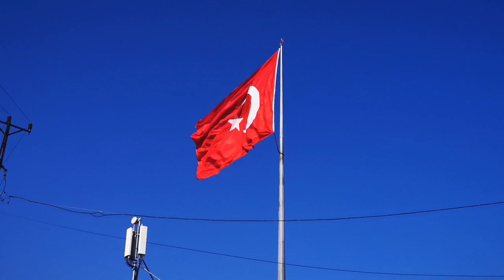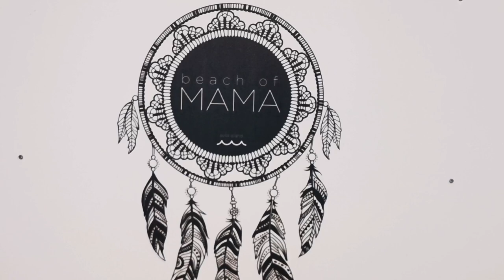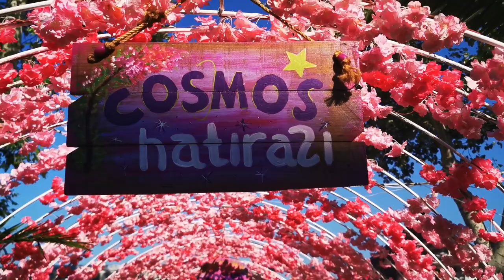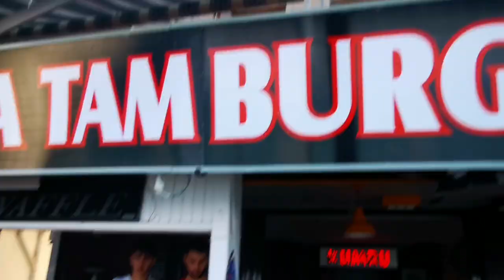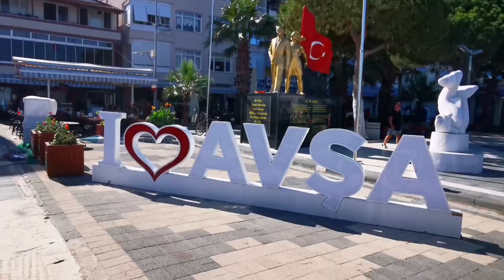AVŞA ADASI'NDA HER GÜN SABAH YÜRÜYÜŞÜ DENİZ GERÇEKTEN MÜKEMMELDİ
Her yaz gece hayatı yaşayabileceğimiz yerlere gideriz ve Avşa Adası bu özelliği ile ünlüdür. Sadece plaj yemeklerinin değil, en çok da gece hayatının tadını çıkaracaksınız.